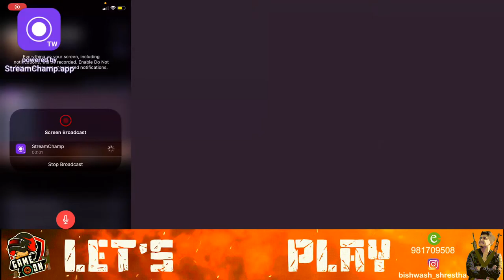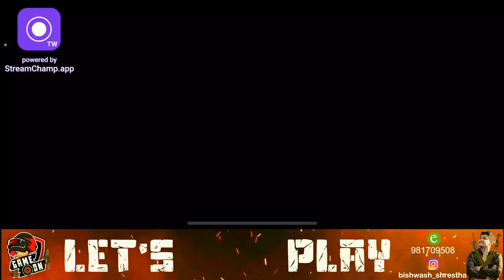Back to Game Again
Streaming App: Stream Champ (elgato kinney stithi chaina) but yo app babal xa
Supported by: Bishwash Shrestha